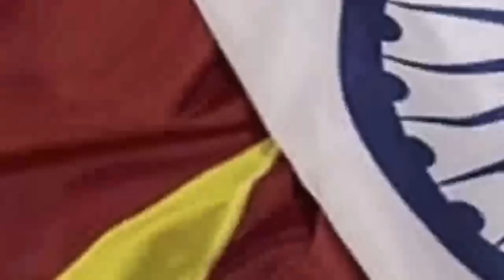আন্তর্জাতিক সংবাদ Today 24 July 2022 । World News। Latest Bangla news24 আন্তর্জাতিক খবর IDesk News